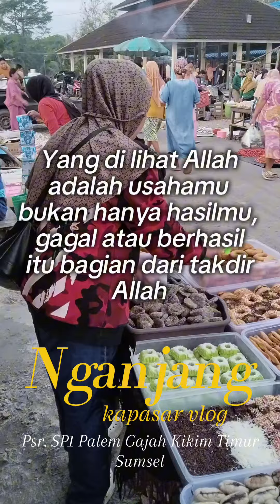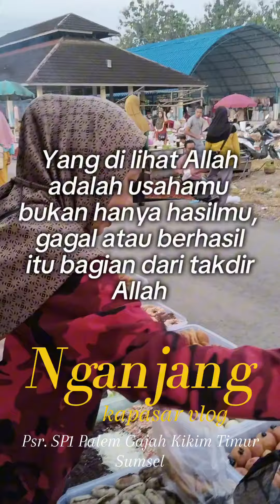Nganjangkapasar SP 1, Palem Bajah